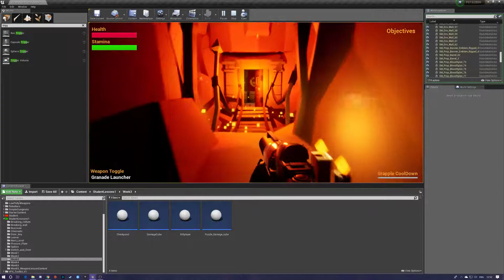Game Update 7